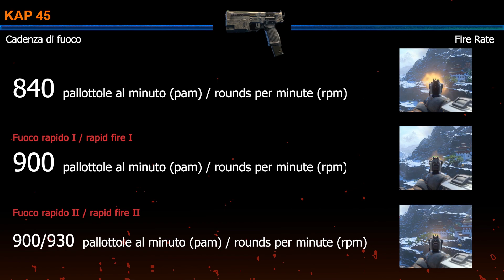KAP 45 [ITA] - COD: BO4 - Multiplayer - Galleria delle armi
In questo episodio diamo un'occhiata alla nuova pistola DLC KAP 45. Molti altri video sono in arrivo!

Lingua principale: Italiano
Sottotitoli disponibili in: Italiano / Inglese / Tedesco e Portoghese

Ulteriori dettagli:
Gioco = Call Of Duty: Black OPS 4 (Versione PS4)
Data di uscita = 12 ottobre 2018
La mia valutazione del gioco finora = 9.3/10

POSSIEDO QUESTO VIDEO, MA NON TUTTO IL MATERIALE MOSTRATO AL SUO INTERNO!

I crediti per il gioco vanno a: Activision/Treyarch, Demonware, Beenox, Havok, Bink Video, Raven, Woode